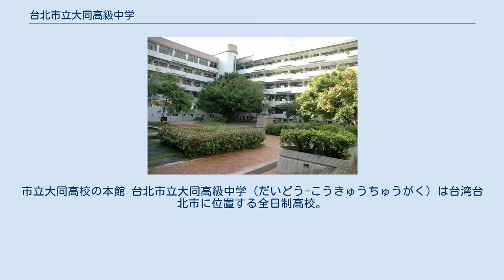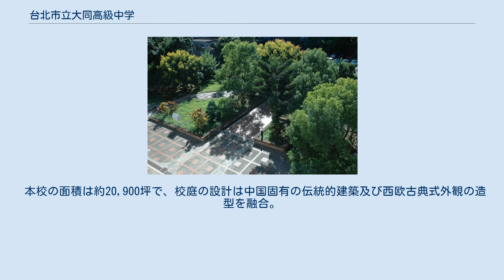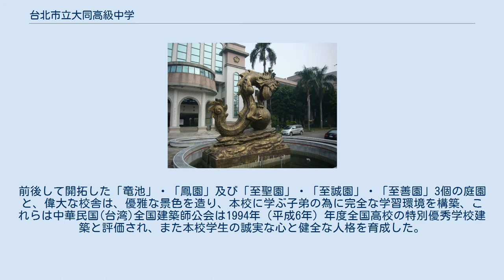台北市立大同高級中学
市立大同高校の本館 台北市立大同高級中学（だいどう-こうきゅうちゅうがく）は台湾台北市に位置する全日制高校。
男女共学の中等部と高等部を併設する完全中学である。
前身は日本統治時代に建設された「私立台北国民中学」であり、台北で最も古い中等教育6年を一貫して行った「完全中学」である。
 本校は1935年(昭和10年)に創立され、当初から中等部と高等部が併設された「完全中学」であり、八十余年が経過した歳月の中で、無数の傑出した英才をつちかい育てた。
1968年(昭和43年)に、中華民国(台湾)政府は九年の国民教育を実施、本校は「国民中学」に改名し、国民教育の発展に対して功績を尽した；1992年(平成4年)、政府は中学校学習を正常化し、高校の教育効率を高め、教育発展の平均化と、普遍性を促進、本校は「完全中学」の為に制度を改善する、即ち従来の中等部に高等部を増設し、全国第一の完全中学と成る。
 本校の面積は約20,900坪で、校庭の設計は中国固有の伝統的建築及び西欧古典式外観の造型を融合。
前後して開拓した「竜池」・「鳳園」及び「至聖園」・「至誠園」・「至善園」3個の庭園と、偉大な校舎は、優雅な景色を造り、本校に学ぶ子弟の為に完全な学習環境を構築、これらは中華民国(台湾)全国建築師公会は1994年（平成6年）年度全国高校の特別優秀学校建築と評価され、また本校学生の誠実な心と健全な人格を育成した。
 竜池 鳳園 至聖園 至誠園 至善園 淡流浩浩　玉嶺重重　山川靈秀　鍾毓大同 美輪美奐　建黌宮　迺武迺文　陶俊雄 八德四維　明古訓　崇真求實　奏奇功 國家至上　天下為公　三民主義　矢遵從 融融化日　蕩蕩春風　喬木成蔭　出大同 大同大同　大同大同　大同　同心同德 促進世界進大同